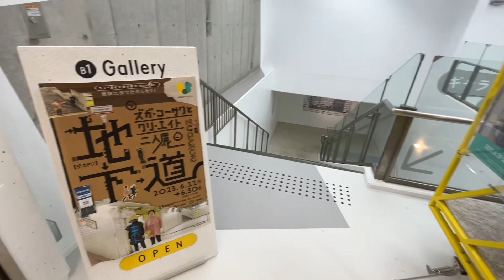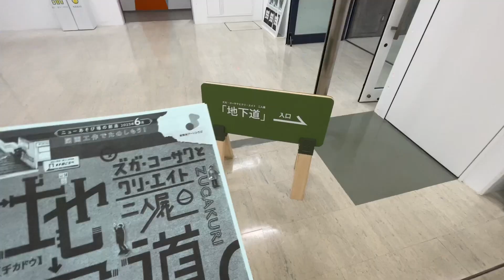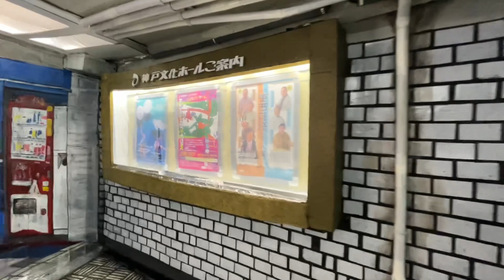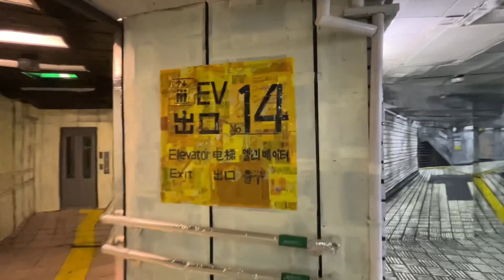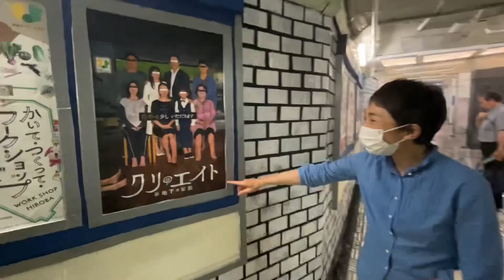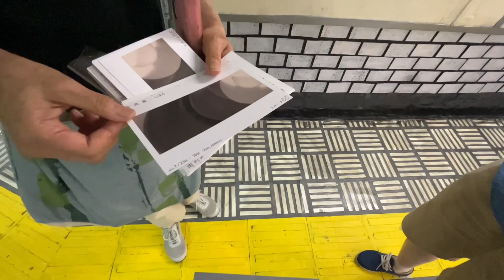段ボールで作った神戸高速鉄道の地下道！【ズガ・コーサクとクリ・エイト 二人展】【新開地アートひろば】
2023年6月30日
友人からここ行くべし！と勧められた新開地アートひろばに行ってきました。

地下1階の会場に入ったら、うわーー！！マジかっ？
第一声はこれ！
来てるお客様の感嘆の声！

まさしく、高速神戸駅から湊川神社方面に延びる地下道があるではないか！

実写ではないのが、また良い！
これ段ボールや廃材で作られている。
これは感動！

あーーーー初日に来て少しでも宣伝したら良かったー😭
久しぶりに後悔😭

まあ、私的には30日の最終日に見れて良かったのですが。

私が鉄道の営業課長なら、駅の空きスペースに展示をお願いしますね！車両や車庫などを見せてもらう、それだけで感動ですし、宣伝効果はバツグン！

お会いしたクリエイトさまは名刺交換しました。視聴者の鉄道関係者の方、本当にご検討ください🙇‍♂️

新開地アートひろば
ズガ・コーサクとクリ・エイト二人展「地下道」